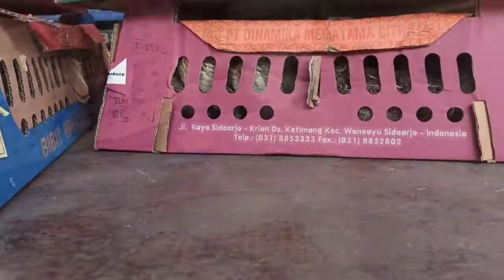Cara mengolah Daging Puyuh